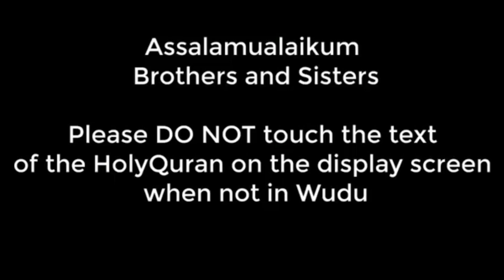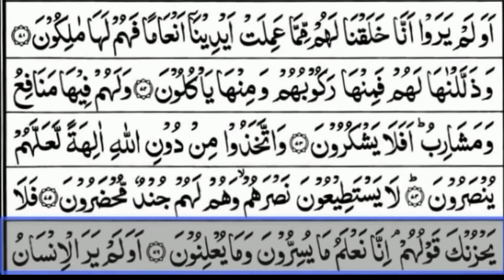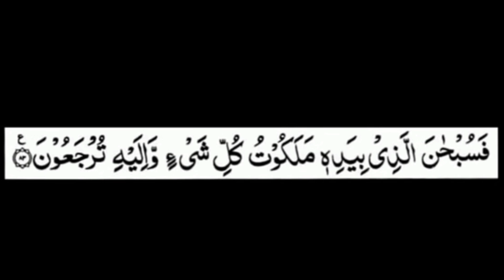🔴QARI MUJEEB UR RAHMAN | SURAH E YASEEN